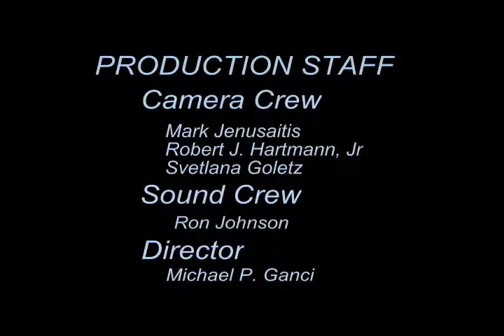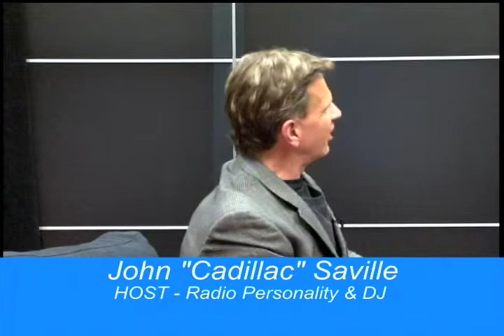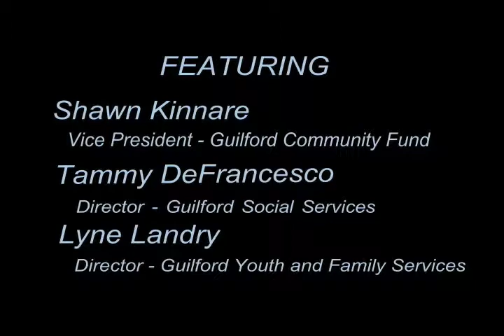GCF Will Norton Fund 2015